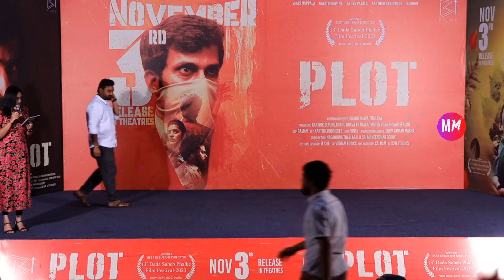"ప్లాట్" మూవీ ట్రైలర్ లాంచ్: ఇది ఒక సరికొత్త ప్రయోగాత్మక చిత్రం.....